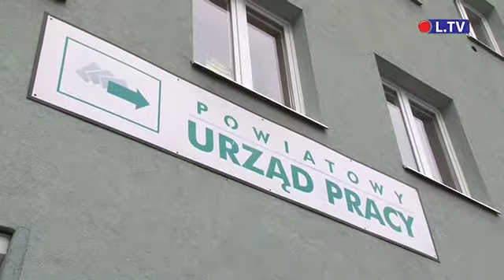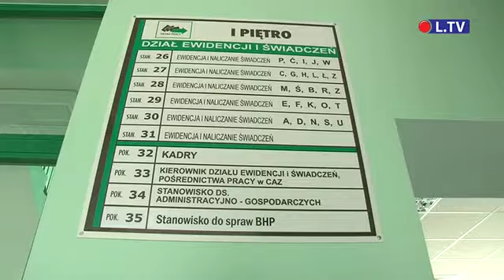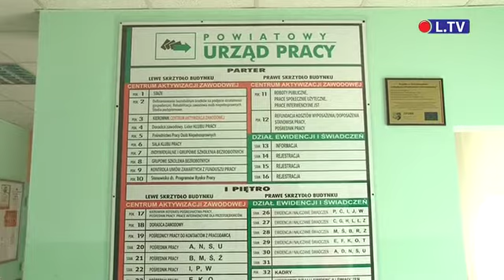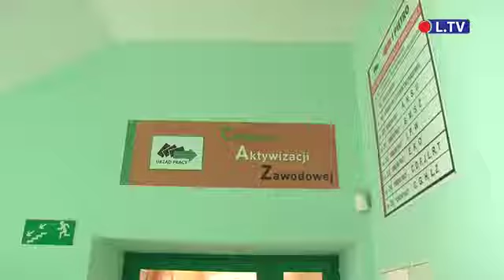Podzielą bezrobotnych. Nie każdy dostanie się na staż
27 maja weszła w życie reforma urzędów pracy zapowiadana przez ministra Władysława Kosiniaka-Kamysza. Zakłada ona profilowanie osób bezrobotnych według trzech kategorii. Od tego podziału zależeć będzie m.in otrzymanie propozycji stażu.